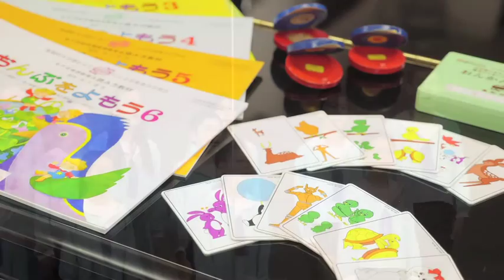音楽教室 木下音感楽院 落合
木下式音感教育法　音楽を通して、幼児の能力を高める画期的な教育法です。

木下式音感教育法は、「幼児の聴感覚は、6歳以降はもう成人と同様でその発達は停止してしまう。従って、聴感覚機能の向上を目的とする教育は満6歳までに行う必要がある」との医学的根拠に基づき、創始者木下達也先生が考案した教育です。「音感かるた」を用いた独創的なメソードは、子供たちに正しい発声の仕方を教え調子っぱずれを改善する過程で、「歌唱力・音感能力・音符の読み書き・リズム感」等の高度な音楽能力を育みます。また、同時に幼児期に必要なしつけを行い、学習意欲、やる気、集中力、忍耐力のある子に育てることができます。そのため、現在、全国の幼稚園や保育園でも採り入れられています。

住所：〒161-0034東京都新宿区上落合2-28-8
●交通／地下鉄東西線落合駅山手通り出口より１分。
　　　　JR総武線東中野駅・西武新宿線・大江戸線
　　　　中井駅より各５００メートル。

制作：オールムービージャパン